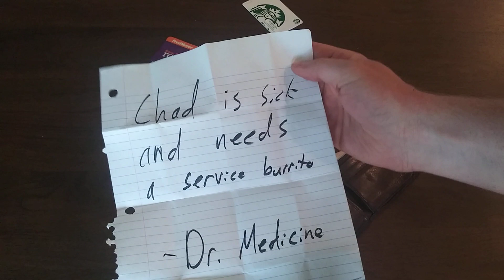When you've gone too long without cleaning your wallet...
What hidden treasures do you have in your wallet?